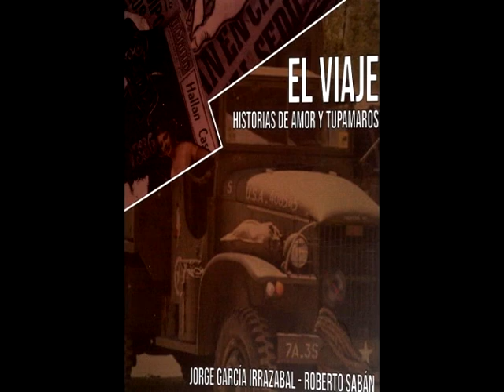“El Viaje. Historias de Amor y Tupamaros” - Roberto Sabán y a Jorge García Irrazabal en Amargueando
Entrevista en Amargueando a Roberto Sabán y a Jorge García Irrazabal, autores del libro  “El Viaje. Historias de Amor y Tupamaros” .
Amargueando, programa radial que  se emite de lunes a jueves de 17 a 18 hs y los sábados desde las 8 hasta las 12 hs a través de Radio la R 1410 AM del Uruguay.